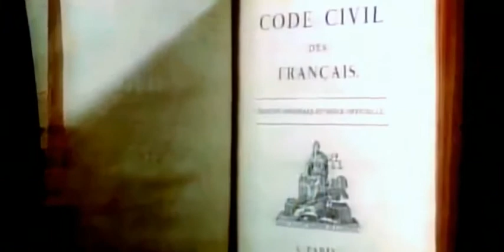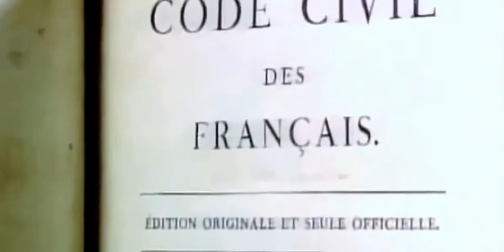Vén màn bí ẩn Napoleon Bonaparte tập 5 | Bí ẩn khoa học | HoLybook 217